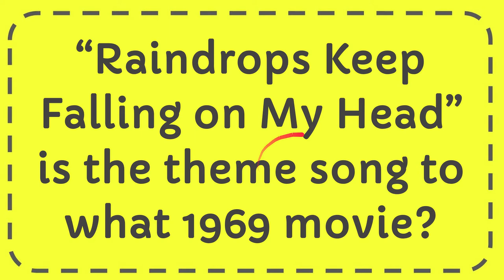“Raindrops Keep Falling on My Head” is the theme song to what 1969 movie?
“Raindrops Keep Falling on My Head” is the theme song to what 1969 movie? NEW VIDEO#